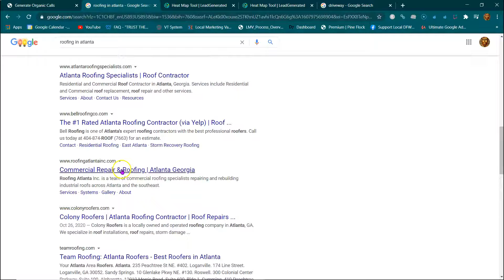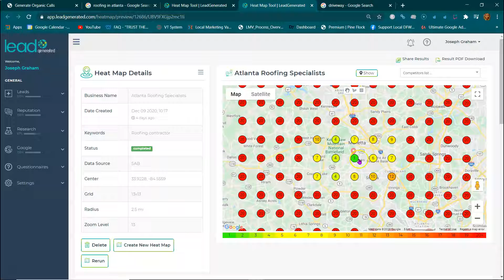Atlanta Roofing Specialists